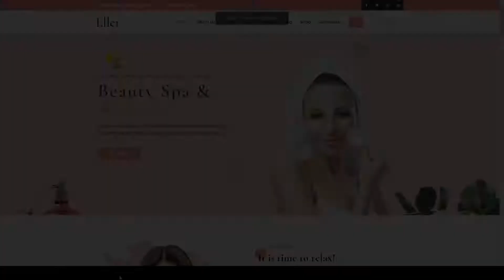Eller - Elegant Spa and Wellness WordPress Theme shops cosmetics Anri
Columns 4+

 Layout Responsive

 Tags beauty, cosmetics, fitness, hair, health, lifestyle, makeup, massage, salon, shops, spa, spa therapy, wellness, yoga